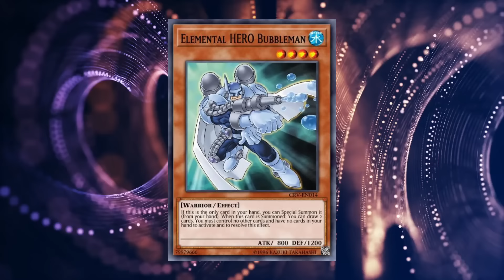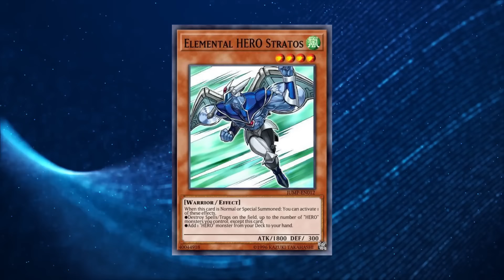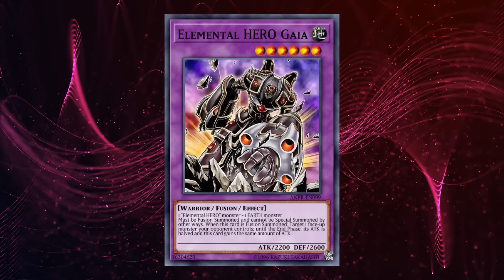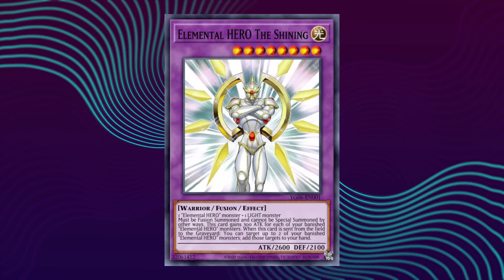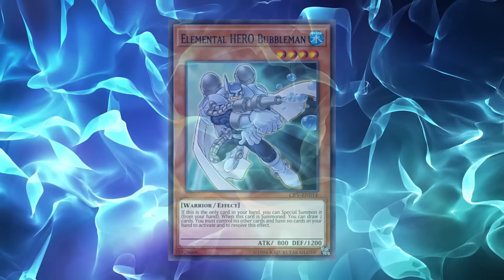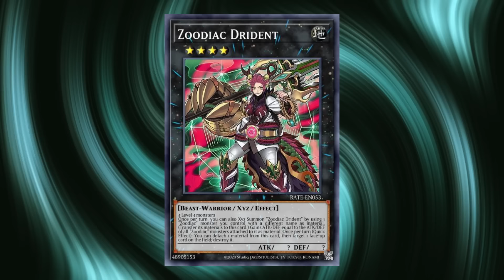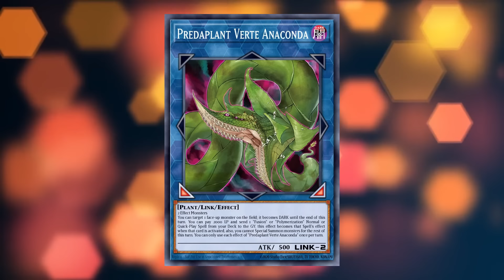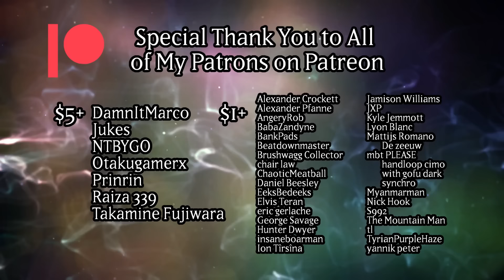A Comprehensive History of the Meta Relevance of HEROs | Yu-Gi-Oh! TCG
In case you didn't know, I absolute love HERO. Come with me on a journey through HEROs almost 20 year history in the game I love, and hopefully you'll see just why I love them so much.